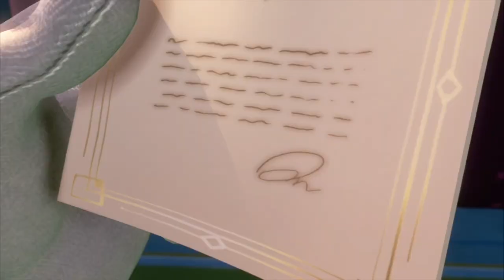Dance with a Vacuum Cleaner | Luigi's Mansion 3 Walkthrough pt.1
This video is fill with funny and interesting stuff instead of a boring walkthrough

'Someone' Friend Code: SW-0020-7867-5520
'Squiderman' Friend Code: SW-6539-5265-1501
'Someone' SMM2 Maker ID: QCS R2B SSF ('Squiderman' in-game)